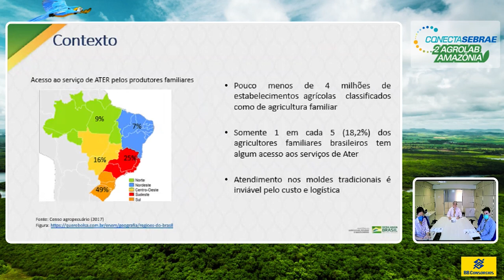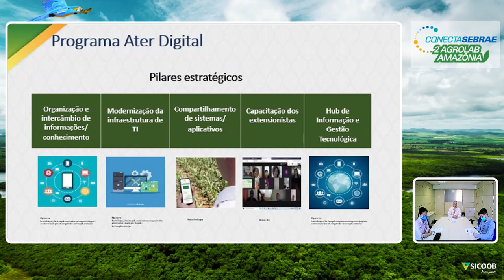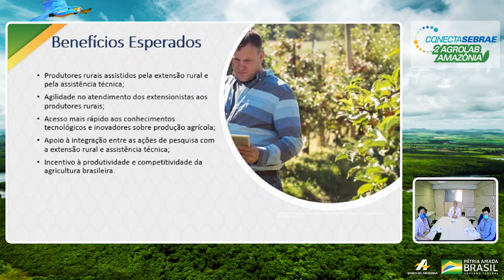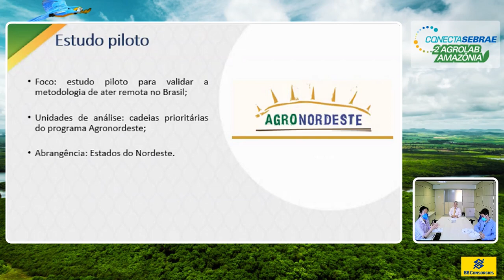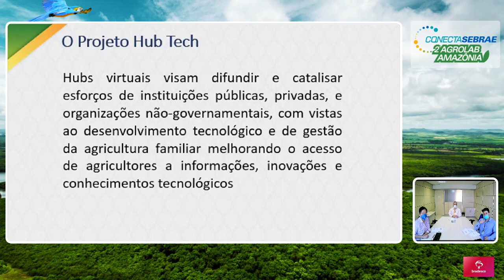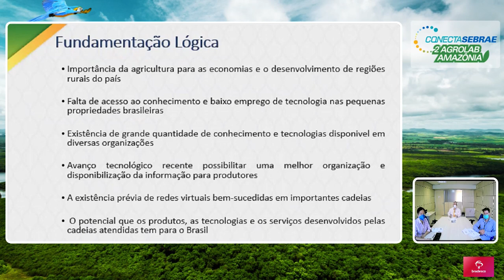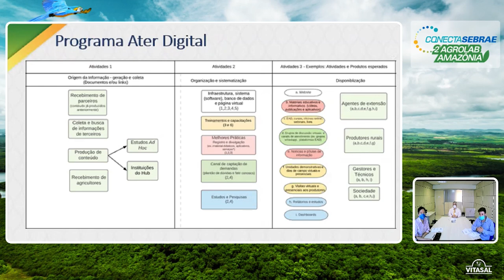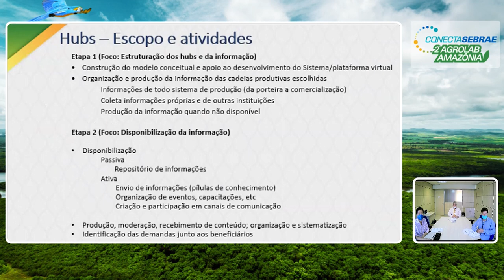2º AGROLAB AMAZONIA - 16-09 - MAPA /SAF -Hubs Familiar Agri Tec novo modelo de acesso à informação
2º AGROLAB AMAZONIA - 16-09 - MAPA /SAF -Hubs Familiar Agri Tec novo modelo de acesso à informação no campo